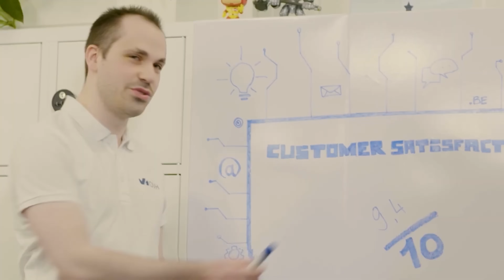ZMIENIAM KEYCAPY W MOJEJ KLAWIATURZE 👑 *thock*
Dzisiaj założymy do klawiatury niesamowite keycapy! Są zimne jak lód!
IQUNIX (ref) (KOD: Xaorus) 5% zniżki

Materiał zawiera współpracę reklamowe z marką:
OVH Cloud, której płatne ogłoszenie znalazło się w filmie.
Materiał powstał we współpracy z x-kom sp. z o.o. wraz z celowym lokowaniem.

Czy klawiatura może być jeszcze droższa? Okazuje się, że tak! Dzisiaj do mojej klawiatury ZoneX 75 trafi wyjątkowy zestaw keycapsów, które są stworzone z tlenku glinu. To keycapy Cerakey wytwarzane w temperaturze 1200 stopni Celsjusza. Ich specyficzne właściwości i proces produkcyjny sprawiają, że są jednymi z najdroższych keycapów jakie w ostatnim czasie widziałem. Za komplet pięknych, chłodnych i bardzo ciężkich nakładek należy zapłacić ok 600 zł. Cerakey wyglądają faktycznie epicko natomiast to nie jest jedyna ich zaleta. W gorące dni zawsze pozostają zimne i nie zmieniają swojej powierzchni. Dodatkowo do mojej klawiatury trafi jeszcze zestaw nowych switchy Akko CS Snow Blue Grey, które cenię za kulturę pracy i wygląd. Oto moja w pełni scustomizowana klawiatura. Jak wam się podoba? Dajcie znać!

Mój sprzęt:
Kamera: BlackMagic PCC 6K
Szkło: Sigma 18-35mm 1.8
Mikrofon: SYNCO D-2
Mikrofon 2: Shure MV7
Monitory: Monkey Banana Turbo 6R
RAMIĘ: Elgato LP Arm
Interface: Razer Audio Mixer
Fotel: ErgoChair Pro+
Myszka daily: Xtrfy MZ1 Wireless
Klawiatura daily: IQUNIX ZoneX75
Słuchawki daily: Barracuda X + AIAIAI TMA2

Kamera: @juleqx